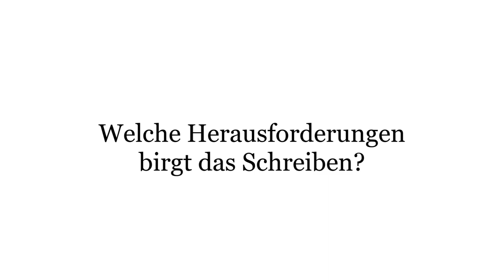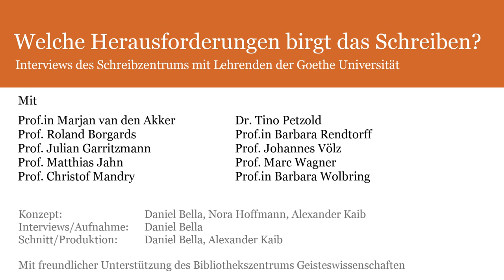Welche Herausforderungen birgt das Schreiben?